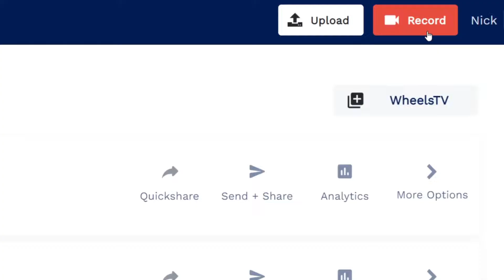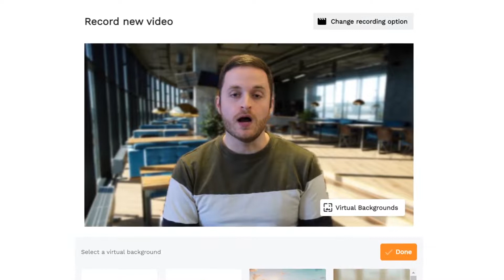Covideo How To: Adding Virtual Backgrounds to Your Covideos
When recording a new video, you can select your favorite virtual background from Covideo’s library of high-resolution images, or upload your own for extra personalization. Learn how to use Covideo's virtual background features